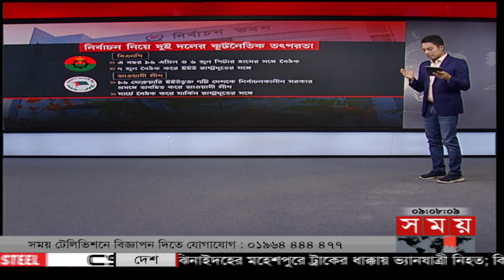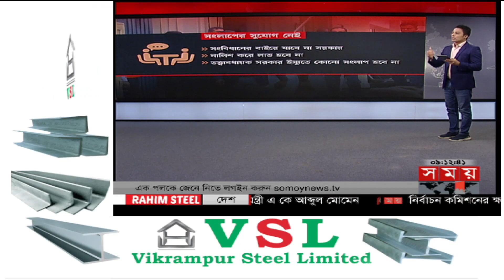ঢাকায় আসছে ইইউ নির্বাচন পর্যবেক্ষক দল, তৎপর আ.লীগ-বিএনপি | BD Politics | News Analysis | Somoy TV